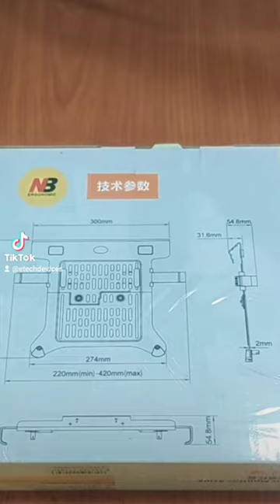LAPTOP MOUNT TRAY FOR MONITOR ARMS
Supports for Tablet PC/ Notebook /Laptop Tray

Material: Made of cold rolled steel
Suitable for 10″-17″ Tablet PC/ Laptop
laptop thickness : 5mm-21mm
Compatible with VESA hole 75×75/100x100mm
Black color